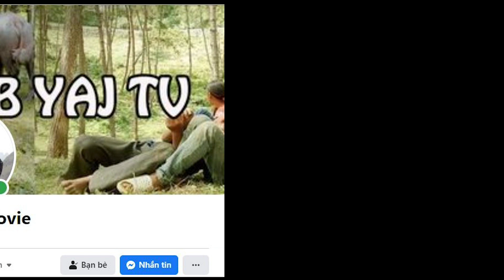Khwv Ciaj Khwv Tuag Vim Yug Tsi Muaj Ib Leej Tub Los Hlub Yav Laug